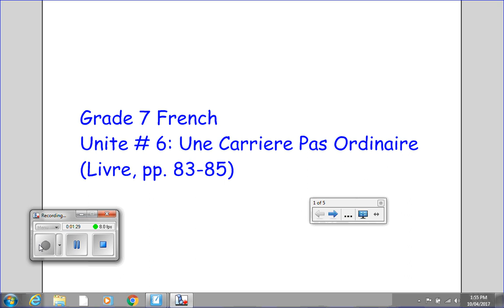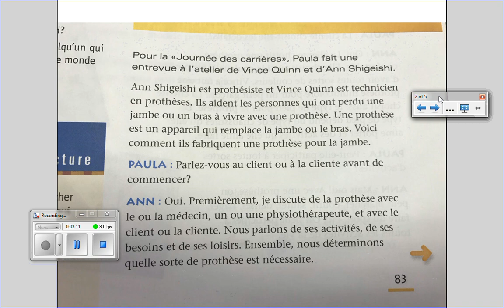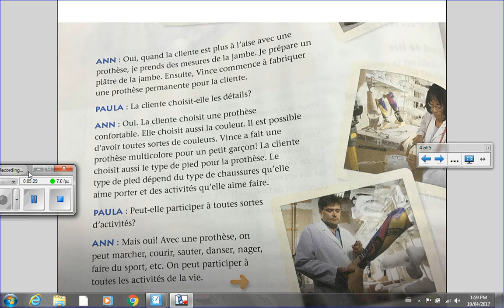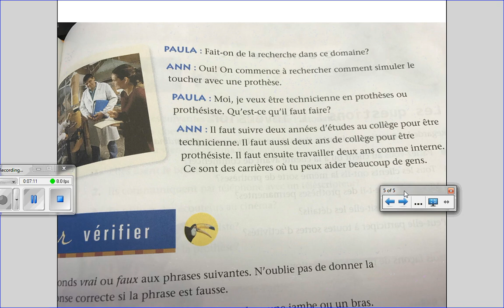Une Carriere Pas Ordinaire